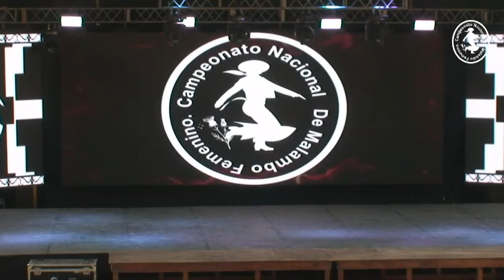Mariana Seiquita Solista de malambo juvenil femenino Salta CNMF 2023